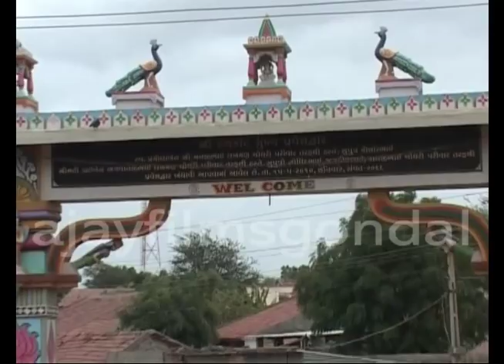KAVITA ZALA || ગુરુ તારો પર ના પાયો || 01 || Kutch Santvani..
Kavita Zala & Birju Barot  Kutch Santvani..